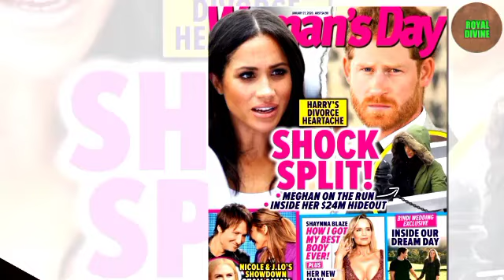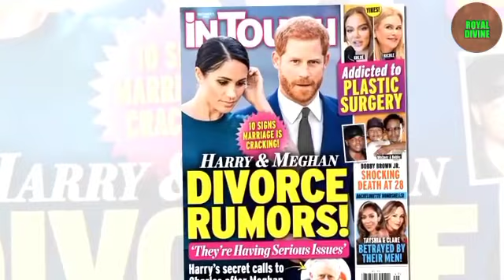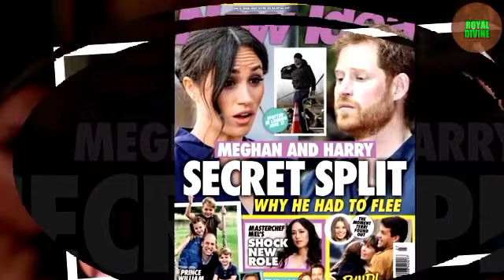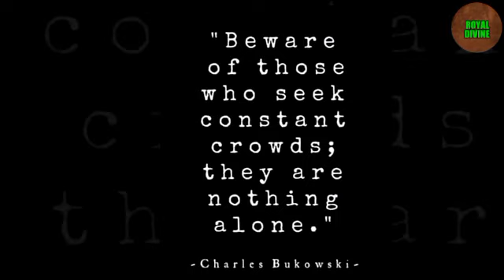"SHOCK SPLIT"! Meg & Haz Secret Split Finally Revealed. Why Did He Flee? Tight the Nanny Disclosed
Tiggy The Nanny Disclosed Sussexes Shocking Truth Behind the scenes Of Netflix Show. THEY ARE NOT REALLY MARRIED. Prince William and Prince Harry's former Nanny Tiggy leg book who's the woman at the back of the story. in 1993 Tiggy, grew to become a nunny to Prince William and Harry shortly after Prince Charles and Princess Diana's separation. she'd worked for Charles as his non-public assistant for four years prior to this. Tiggy retired from a royal position in 1999, when she married former British navy officer, Charles pettifer. the former Nanny runs her very own BNB known as TR chanta which has a 4.5 star TripAdvisor rating. the boys grew close to Tiggy over the years and are nonetheless in contact with her today, in truth the princes are now godparents to tiggy's Sons with Prince William making tiggy's son Tom then aged eight a page boy at his 2011 wedding, the former Nani was once additionally a special visitor at Harry and Megan's royal wedding ceremony in May 2018. at that time Prince Harry had taken his fiance Meghan Markle to meet the other significant female in his life, former Nani tigileg book. they reportedly visited Tiggy now Mrs pettifer, on a family's sprawling glenusk estate close to Crick Howell South Wales. employed by using Prince Charles in 1993 to seem after his two younger Sons after he separated from Princess Diana, former Nursery School teacher, Tiggy formed a close bond with Harry and William even calling them my babies. isn't always Tiggy one of Archie's godparents. Tiggy has been invited to the U S to go to the Sussex family. The Source claims that two months in the past she stopped through Megan, and Harry's Mansion once more which is additionally when the couple's truth TV sequence rushed to entire the content material to be aired this month. Tiggy instructed a close friend about the suspicious matters whilst at the couple's Mansion they appear to be filming a film now not a actuality show, and the children solely show up in vital scenes. the inform for me with the nanny put up Tiggy, had dinner with the Montecito Duo did happen. she stated they do not socialize or stay together, if Markle is not getting paid the use of the touchdodge of the a variety of hands of archwell, and if press is not there the two by no means show up together anywhere, and they most honestly do not have whatever shut to a actual regular relationship, now not whilst Harry is chasing blonde interns at better-up and Meghan was once attempting to get a clause into a rich Tech kind guy. their show on view for the match was once staged due to the Love Story coming out on Netflix. they virtually want to clear up this act, as they consider it will convey success to their story, remember that they tried to clear up the Oprah interview as a way to mend the relationship with the royal family. fact used to be to trash the household they're now attempting to remedy this Netflix as a love story. reality is but once more every other try to trash the family, their marriage is over. a new story currently printed from Archie's preschool, concerning Archie's excessive nervousness that has been turning into worse over the time he is been attending the school, is that throughout the three weeks the harcals have been in England, in accordance to the director of the college Meghan Markle is now not the mom of Archie, as CPS was once contacted earlier than the college used to be unable to attain his mother, to get this little boy the assist he type of desperately desires